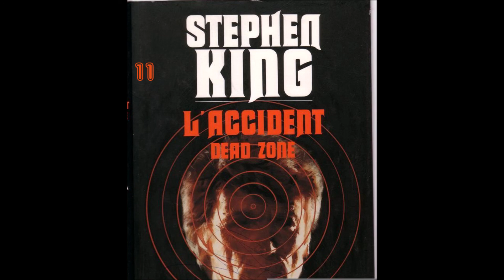Dead Zone 11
Greg Stillson, candidat à la Maison-Blanche, est un fou criminel, grand admirateur de Hitler et d'autres maniaques de l'extermination. Quand il sera élu, ce sera l'Apocalypse. Un seul homme le sait : John Smith, car il est doué d'un étrange pouvoir qui lui attire pas mal d'ennuis, il devine l'avenir. Il n'y a rien de réjouissant à cela. Il peut prévoir les accidents, les catastrophes, les hécatombes. On ne le croit pas, ou alors on le croit trop.
John Smith n'a encore rien dit de ses prémonitions. Pourtant, le candidat à la présidence des Etats-Unis est un dément.Que fera John Smith pour son pays ?